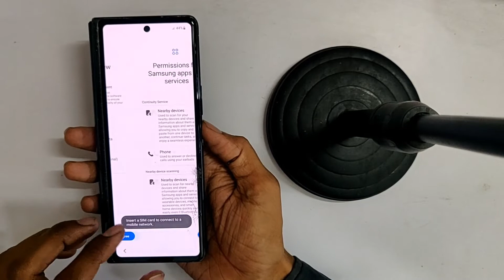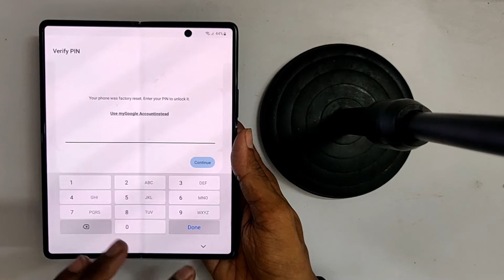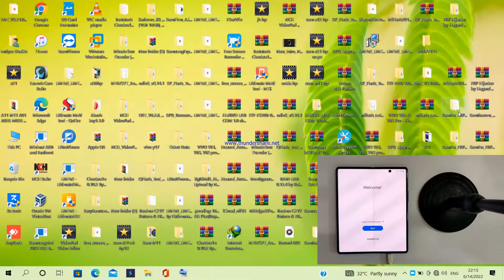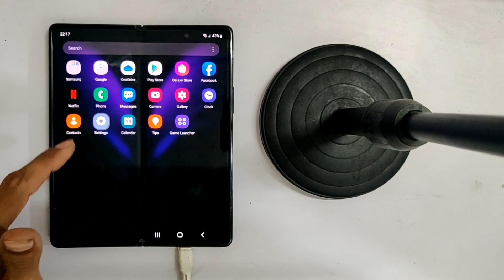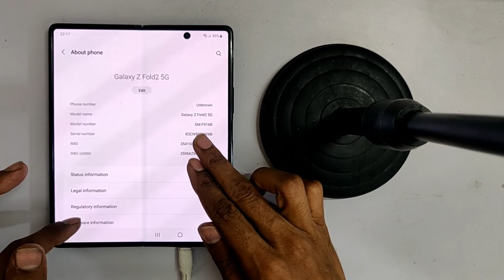Samsung Fold 2 5G Frp Bypass Android 12 By How2Fixit 2022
Samsung Galaxy Fold 2 Frp Bypass Android 12 Latest Security Patch 2022 By How2Fixit in 1 Click New Method.

galaxy fold2 frp bypass android 12,
samsung fold FRP Bypass 2022 latest,
samsung google account bypass 12,
samsung fold 3 frp bypass ,
samsung fold z frp bypass android 12,
unlock, remove, samsung F916b frp unlock
 SM-F916U, SM-F916U1 frp unlock,
android 11, android 12, google account bypass, frp bypass tool, frp bypass tool 2022,
without pc, Galaxy Z Fold2 5G FRP Bypass, 2022, samsung frp bypass 2022 latest Patch,